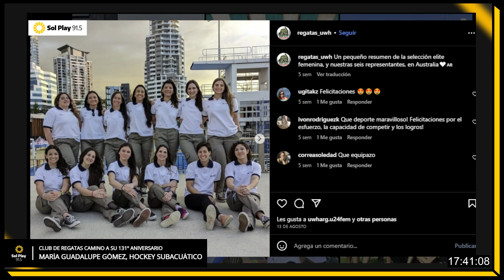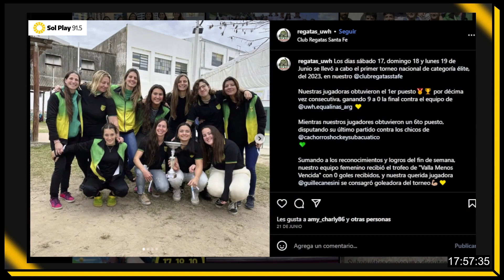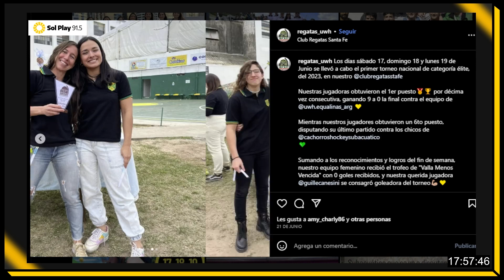Club de Regatas camino a su 131º aniversario: Guadalupe Gómez, hockey subacuático